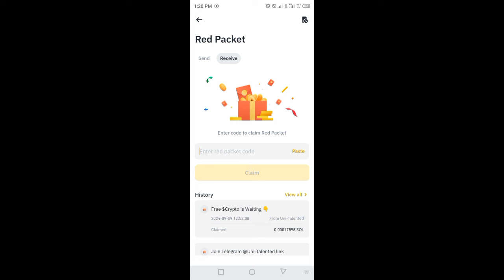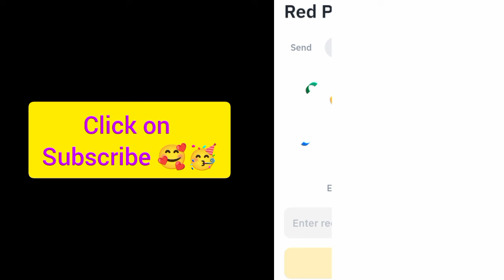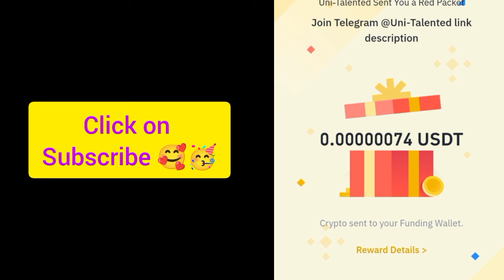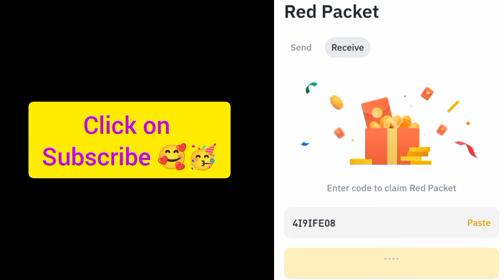Binance red packet code today | Red packet code airdrop binance 9 Sep 2024